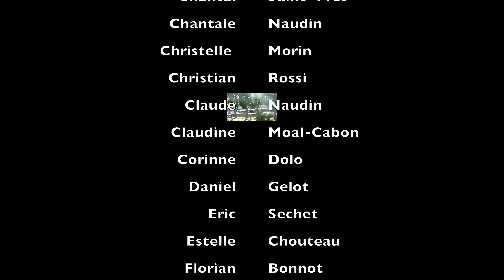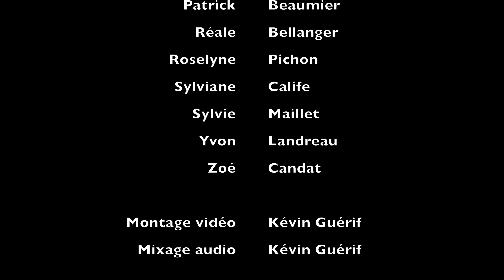Les folies 3 : Lettre à France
Un rassemblement de 5 chœurs d'adultes de la région angevine... Ils se sont rencontrés en 2011 pour la première fois. En 2018 ils se retrouvent pour 3 jours de concerts mémorables.
Aujourd'hui plus que jamais, nous restons unis dans nos voix, malgré la distance.
Bénédicte Goujon-Ariaux au violon
Franck Durand à la batterie
Kévin Guérif au piano
Amélie Lucas à la direction

La chorale Clac'Son de Feneu
La chorale Voix Si Voix La d'Andard-Brain
La chorale l'ESA-Chor de l'Ecole Supérieure d'Agriculture d'Angers
Le Chœur des Anjoués de la Clinique de l'Anjou